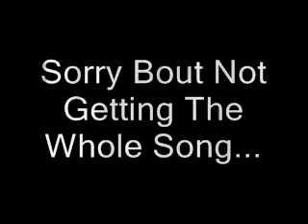Shower Scene - Brand New